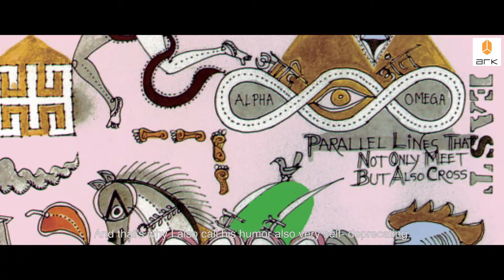Artist Film: JYOTI BHATT for GALLERY ARK